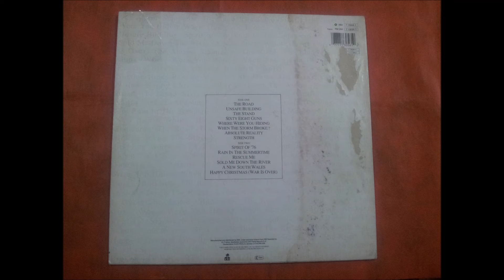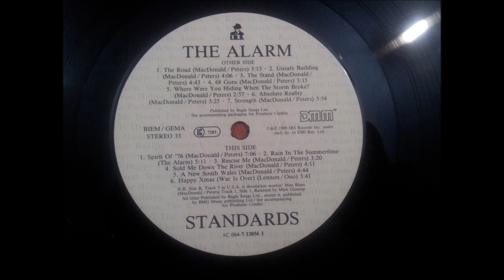THE ALARM.''STANDARDS.''.(THE STAND.)(12'' LP.)(1990.)